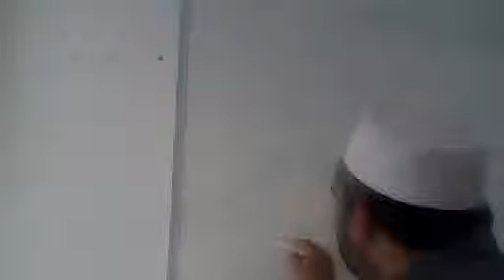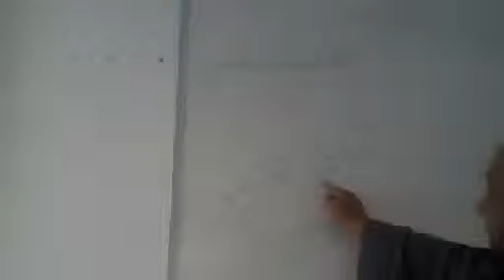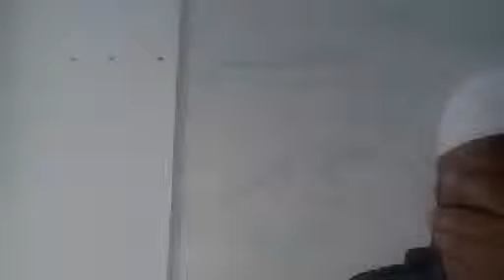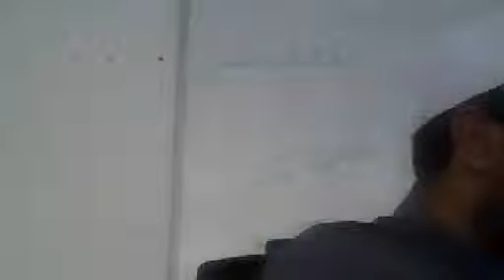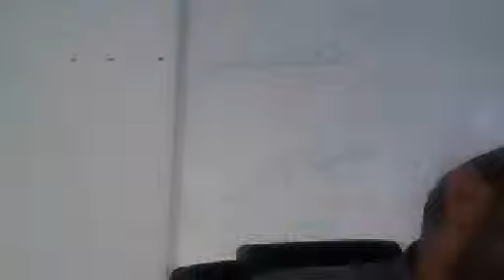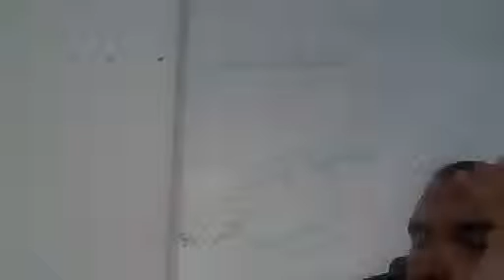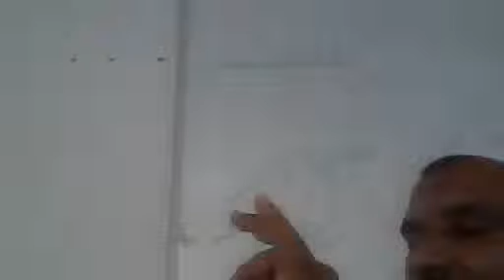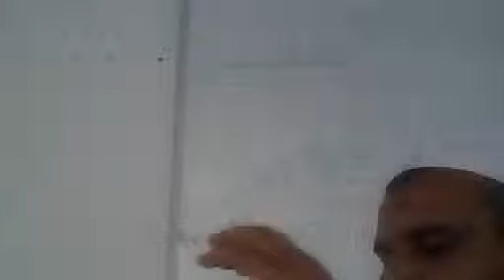درس عـ03ـدد في مادة التجويد طالبات سنة ثانية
بتاريخ 22/10/2013